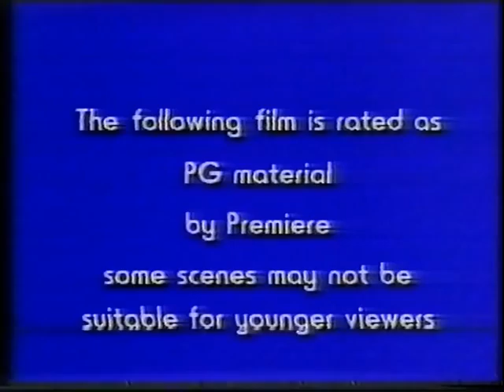Premiere Film Channel Ident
UK Cable film channel. Mid 1980's